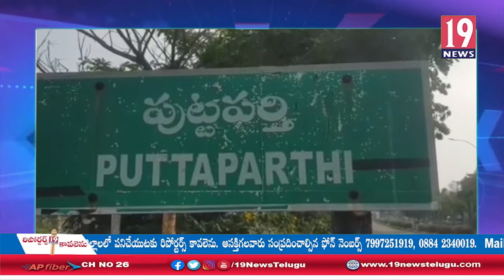శ్రీ సాయి ఆక్వా బోటింగ్ కేంద్రాన్ని ప్రారంభించిన ఎమ్మెల్యే దుద్దుకుంటా శ్రీధర్ రెడ్డి-అనంతపురంజిల్లా